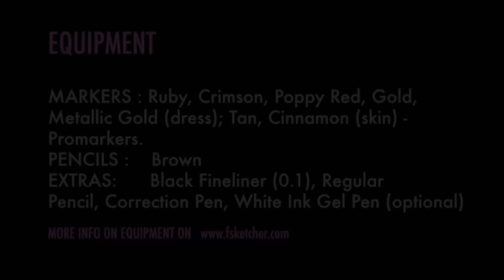HOW TO DRAW AN INDIAN WEDDING DRESS #7 | Fashion Drawing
In this fashion drawing tutorial, you will learn step-by-step how to draw and render an Indian wedding dress. You will also learn how to draw  golden embroidery, such as arabesque.

WATCH IN FULL-SCREEN MODE 

TOOLS:

W&N Ruby Promarker
W&N Crimson Promarker
W&N Poppy Red Promarker
W&N Gold Promarker
Sakura Gold Pentouch
W&N Tan Promarker (skin)
W&N Cinnamon Promarker (skin)
Prismacolor Premier brown pencil
Sakura Pigma Micron fineliner 0.1
W&N Marker Pad
Correction Pen
Mechanical pencil 0.5

If you have any troubles or suggestions, feel free to write your comment in the section below the video :)

Check out other FSketcher's free easy-to-follow fashion drawing lessons on its channel.